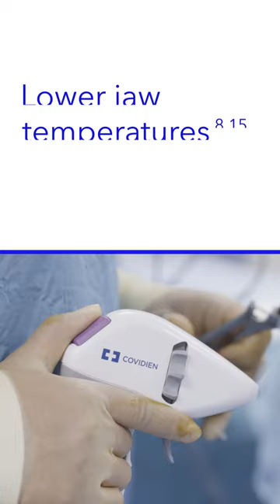What can a Surgeon do in 3 seconds with LigaSure™ Vessel Sealing Technology?